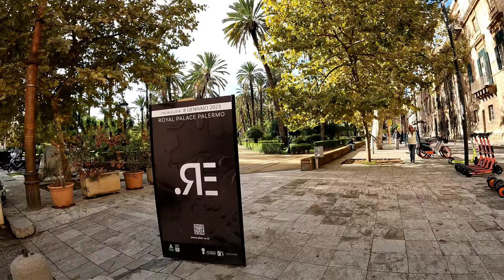Explore Palermo Amazing Parko d'Orleans walking tour video Palermo Sicily Italy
Palermo, Sicily, Italy walking video with Parks, Gardens, Birds, and more. From Statua de Santa Rosila to Parko d'Orleans.

Walking videos from around the world to give you the sights and sounds as if you were there!  Enjoy walking the world with me!